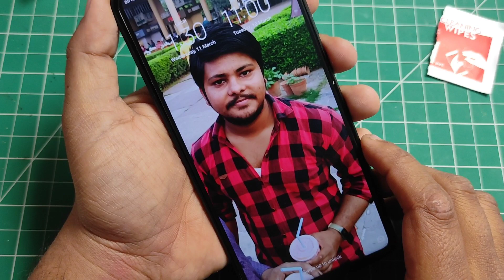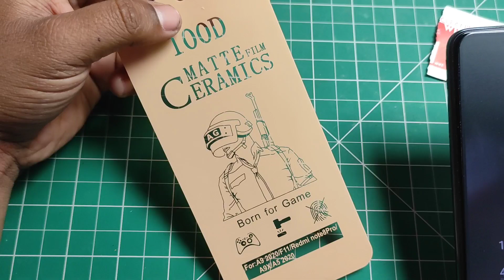Redmi Note 8 Pro Matte Screen Guard For PUBG Players, Anti Fingerprint oleophobic coating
Get all the latest accesories of redmi Note 8 Por here
Redmi Note 8 Pro smartphone was launched on 29th August 2019. The phone comes with a 6.53-inch touchscreen display with a resolution of 1080x2340 pixels and an aspect ratio of 19.5:9. Redmi Note 8 Pro is powered by an octa-core MediaTek Helio G90T processor that features 2 cores clocked at 2.05GHz and 6 cores clocked at 2GHz. It comes with 6GB of RAM. The Redmi Note 8 Pro runs Android 9 Pie and is powered by a 4500mAh non-removable battery. The Redmi Note 8 Pro supports proprietary fast charging. As far as the cameras are concerned, the Redmi Note 8 Pro on the rear packs a 64-megapixel primary camera with an f/1.79 aperture; a second 8-megapixel camera with an f/2.2 aperture; a third 2-megapixel camera and a fourth 2-megapixel camera. The rear camera setup has autofocus. It sports a 20-megapixel camera on the front for selfies, with an f/2.0 aperture. The Redmi Note 8 Pro runs MIUI 10 based on Android 9 Pie and packs 64GB of inbuilt storage that can be expanded via microSD card (up to 512GB) with a dedicated slot. The Redmi Note 8 Pro is a dual-SIM (GSM and GSM) smartphone that accepts Nano-SIM and Nano-SIM cards. Connectivity options on the Redmi Note 8 Pro include Wi-Fi 802.11 a/b/g/n/ac, GPS, Bluetooth v5.00, NFC, Infrared, USB Type-C, 3G, and 4G (with support for Band 40 used by some LTE networks in India) with active 4G on both SIM cards. Sensors on the phone include accelerometer, ambient light sensor, compass/ magnetometer, gyroscope, proximity sensor, and fingerprint sensor. The Redmi Note 8 Pro supports face unlock.